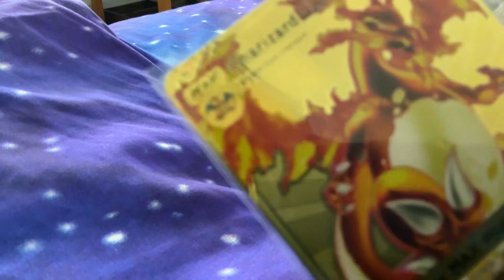December 25, 2022